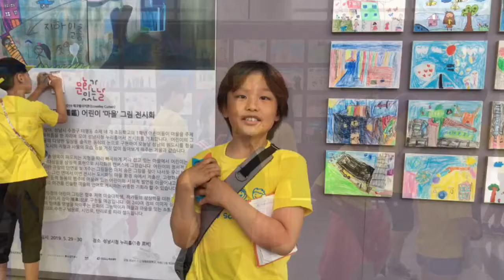2019 에코밸리커튼(Ecovalley Curtain) 태평동 일상도감(日常圖鑑) 어린이 ‘마을’ 그림 전시회